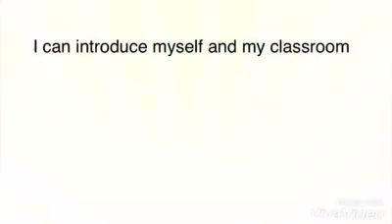ZARAFET' Lİ ÖĞRENCİLER İNGİLİZCE KONUŞUR